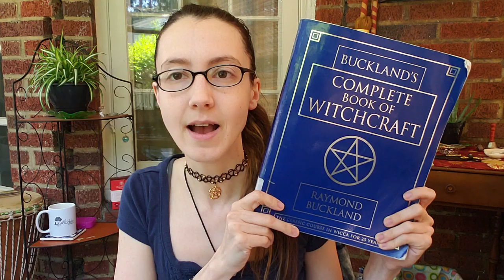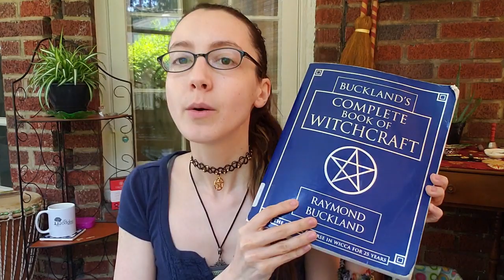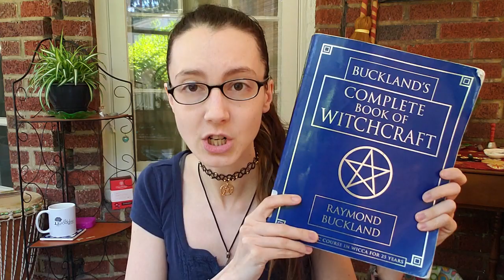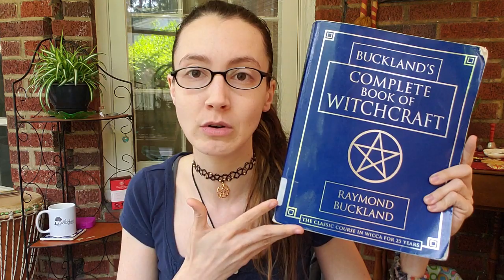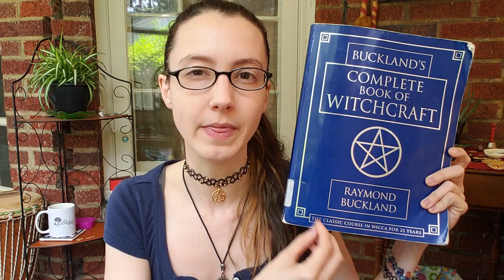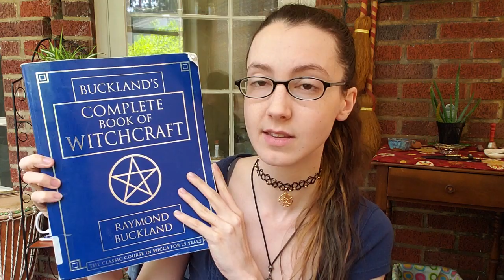I Finally Read "Big Blue" (Buckland's Complete Book of Witchcraft)!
"Buckland's Complete Book of Witchcraft" (also known as Big Blue) was originally published in 1986, and I just read it all the way through for the first time this year! These are just a few of my thoughts about things I found interesting about this book, reading it now, more than a decade into my own path and more than 30 years since this book first came out.

Here is the interview I mentioned! "Witchcraft from the Inside - a conversation with Raymond Buckland" on the WitchtalkShow channel:

The Tarot book I mentioned is "The Tarot: History, Symbolism, and Divination" by Robert M. Place. It covers the "mythical history" that used to be published in all these older books, as well as the more actual historical background. Very cool read, in my opinion! I learned a TON.

This is a website I've been recommending for learning basics about the chakra system for years--I love it because it includes a "chakra test" where you answer questions (honestly!) about yourself and see which chakras your answers correlate to being too open, too closed, or fairly balanced. I do the test once or twice every year as a self-diagnostic to see how I'm doing and check in with myself.

Be sure to look up the Buckland Museum of Witchcraft and Magick! Located in Cleveland, OH, it houses Raymond Buckland's extensive collection of Witchy artifacts--from Uncle Ray's own ritual robes and tools, to Gerald Gardner's besom, Sybil Leek's crystal ball, and much more in between. They are @bucklandmuseum on Instagram, and you can also find them at bucklandmuseum.org.

My name is Cara (CAR-uh). My pronouns are she/they.

If you prefer to read my musings, head over to the blog, where you'll also find my FAQ page, Readings offerings page, and more